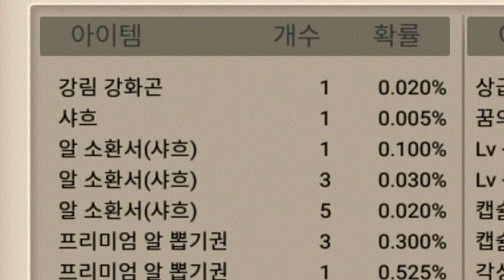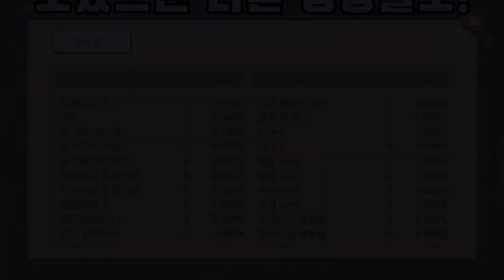샤흐를 뽑고싶은 나 [드빌1]